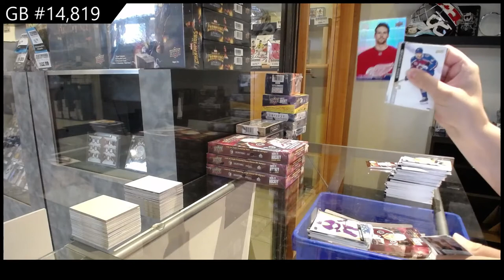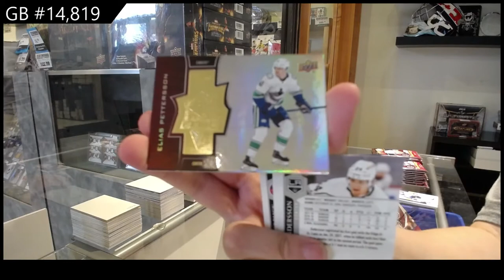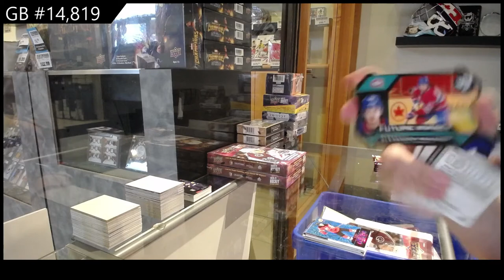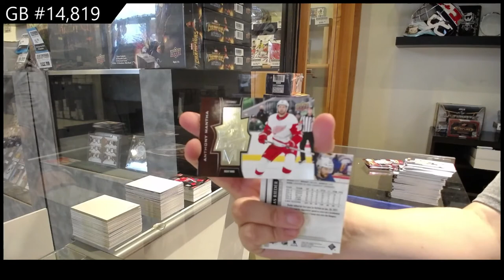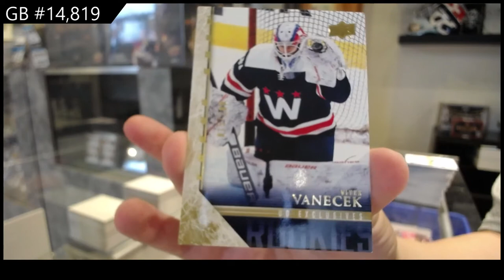20-21 Upper Deck Extended Hockey 4 Box Break - C&C GB #14,819